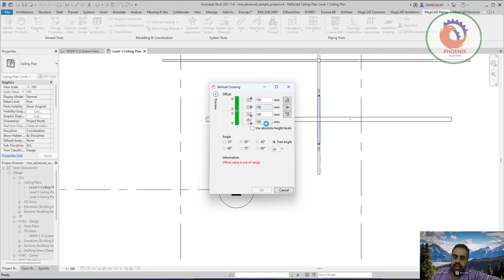Magicad حل الكلاشات